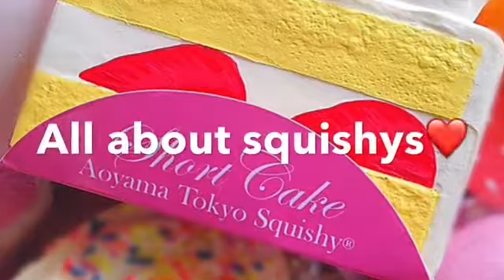TMI squishy tag!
Sorry guys for not posting for a while but now it's out! Enjoy and keep smiling